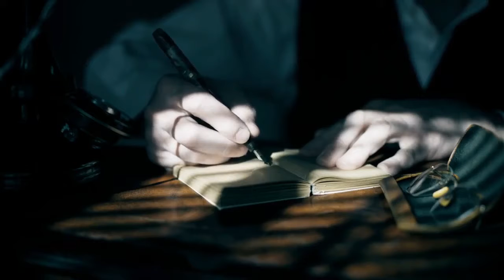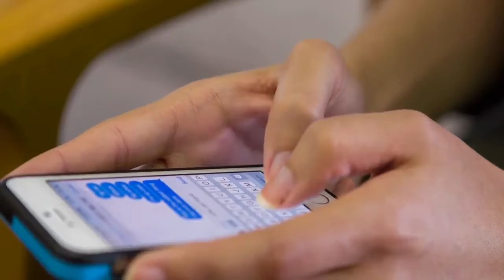Will a narcissist ever deliberately drive you to discard them first so that you will look like the ?